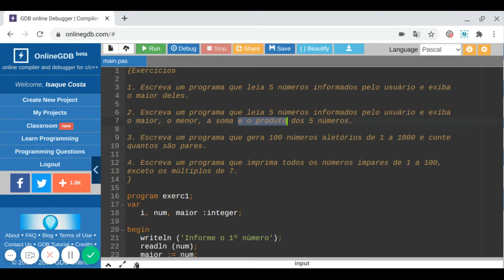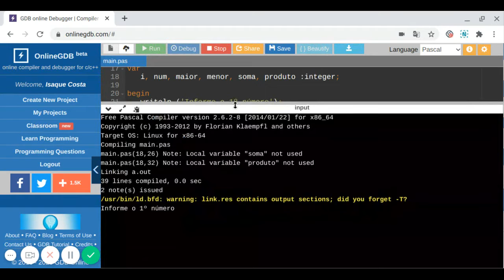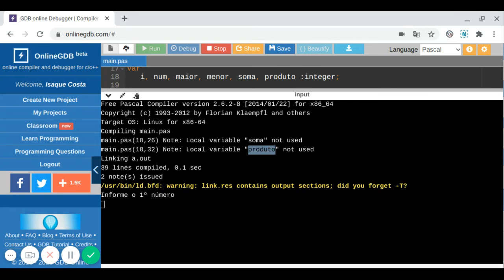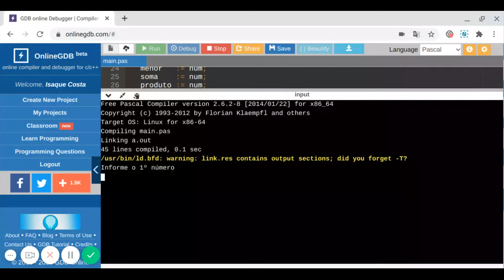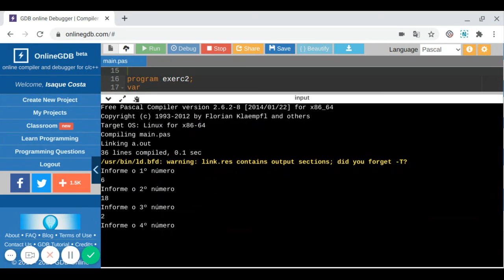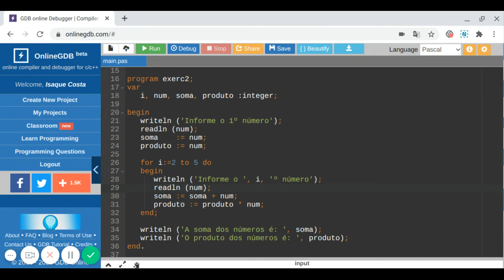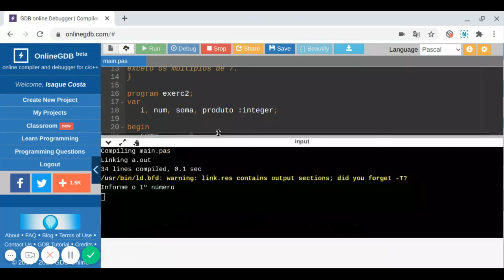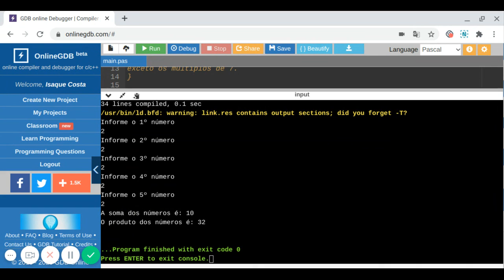Aula 20 | Solução do exercício 2